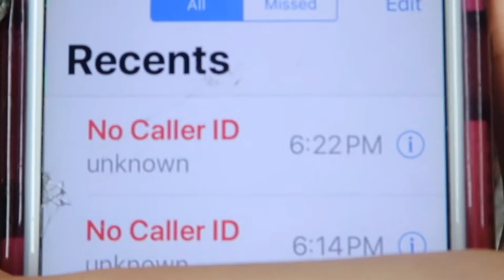Call your friends without them knowing it's you | Life Hacks with Liv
I'm really sorry I barely missed today's deadline but hopefully my life hack for April 3rd makes up for it!